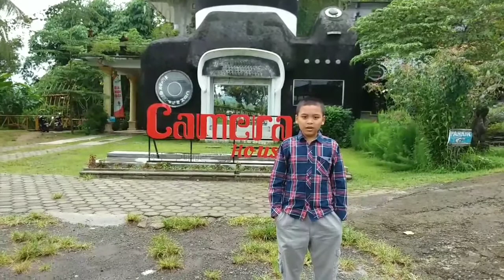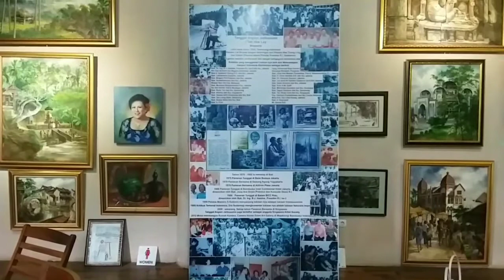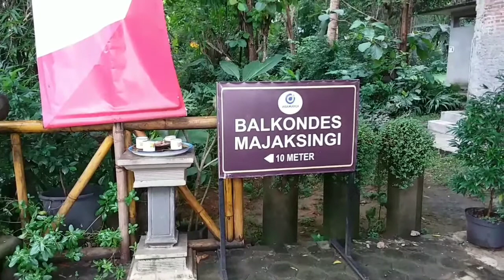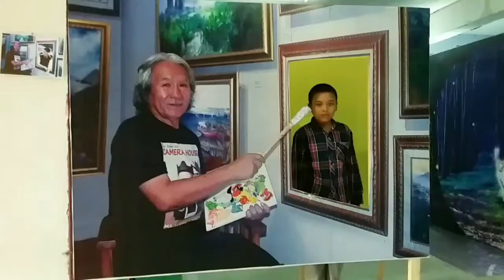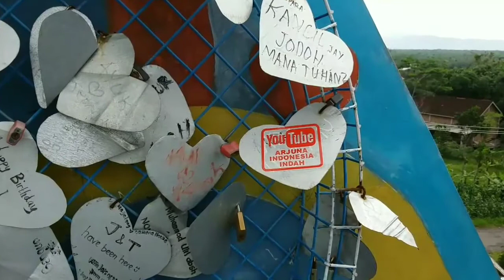Rumah Kamera Magelang Jawa Tengah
Majaksingi 8, Borobudur, Magelang, Jawa Tengah